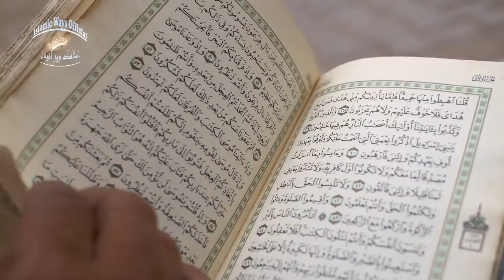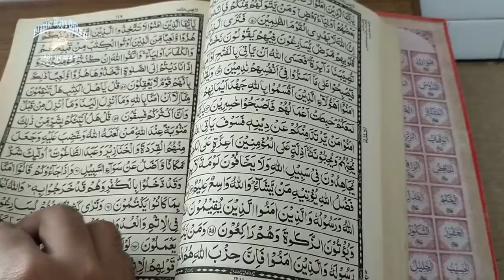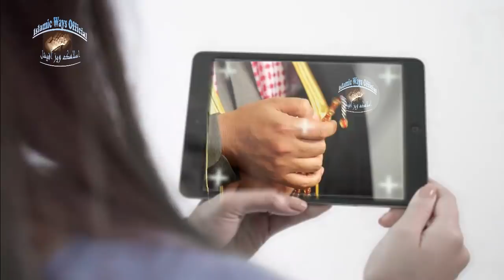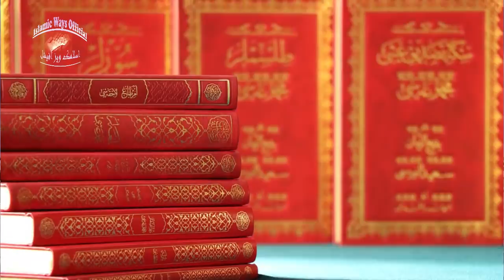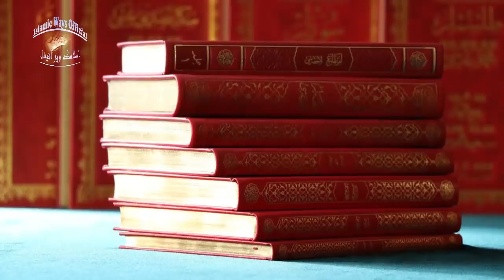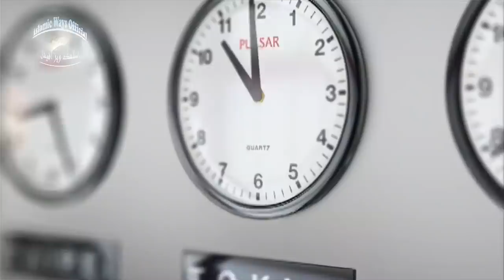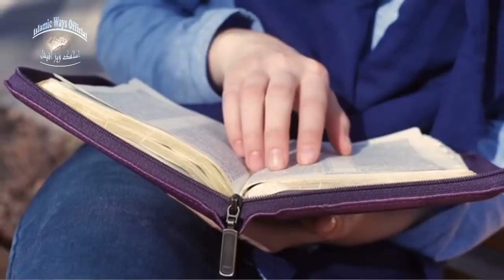Read This Beautiful Dua of Hazrat Ali R.A & see what changes happens in Your New Year 2020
We are sharing Read This Beautiful Dua of Hazrat Ali R.A on and see what changes happens in Your New Year 2020